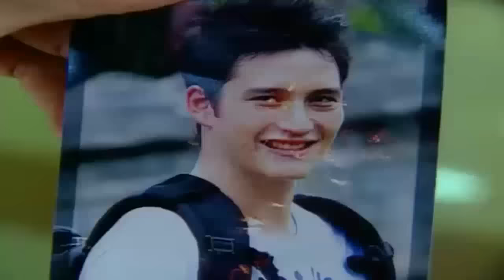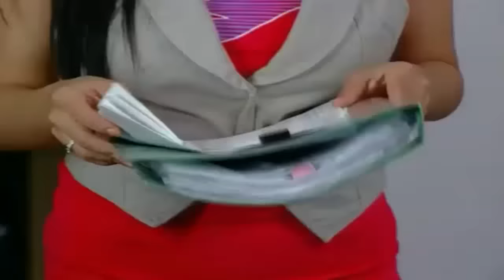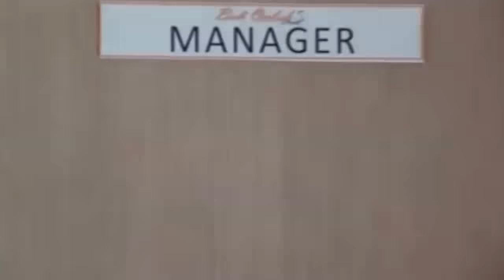FTV TERBARU Masayu Anastasia & Mike Lewis ~ Cinta Dia Cintaku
FTV Masayu Anastasia & Mike Lewis ~ Cinta Dia Cintaku